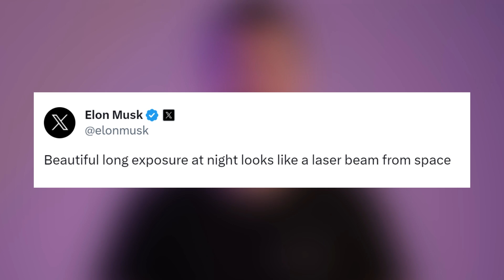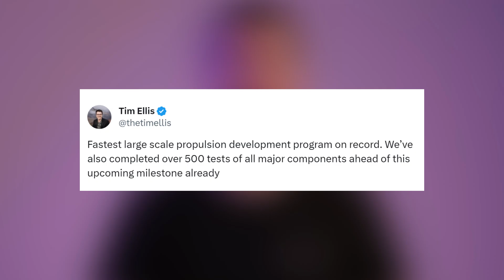Relativity Space News + Psyche Mission Update | Starbase Pink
The 10th launch and landing for booster 1069.

Credit: SpaceX, Elon Musk, LabPadre, Relativity Space, Tim Ellis.

0:00 - Intro
0:04 - Starlink Group 6-19 Launch
0:21 - 10th Launch and Landing for B1069
0:36 - Elon Reacts
0:45 - Falcon Heavy in the Hangar
1:01 - FH Static Fire
1:27 - Psyche Mission Update
1:32 - Aeon R Powerpack Preparing to Move
1:38 - Aeon R Powerpack Mounted On Test Stand R
1:43 - Tim Ellis Reacts
1:57 - Outro